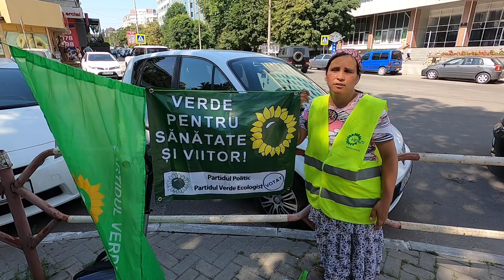Maidanezi nervoşi în centrul capitalei - Curaj.TV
Chişinău, zona ASEM, CSJ, Banca Naţională. Cel puţin doi maidanezi se plimbau pe acolo nestingheriţi, iar unul chiar a sărit să-l muşte pe un poliţist. Purtătorul de epoleţi s-a ferit şi a plecat fără să întreprindă ceva pentru a proteja alte persoane de acest pericol.